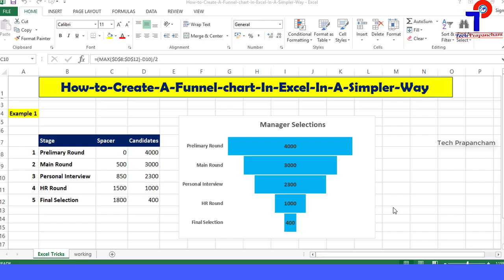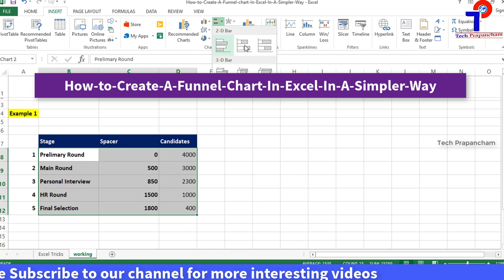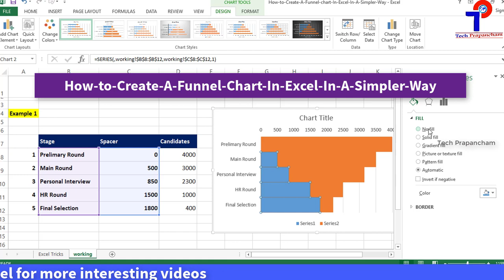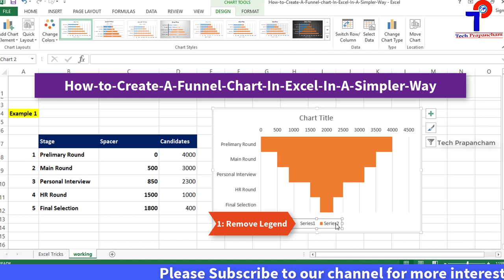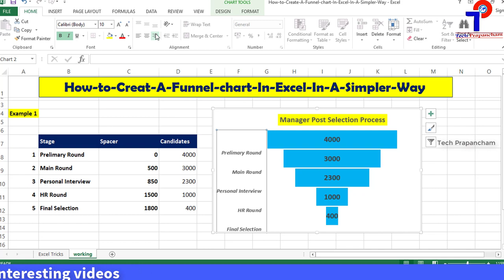How to Create A Funnel Chart In Excel In Telugu | Excel Tips | Excel Dashboards | Tech Prapancham